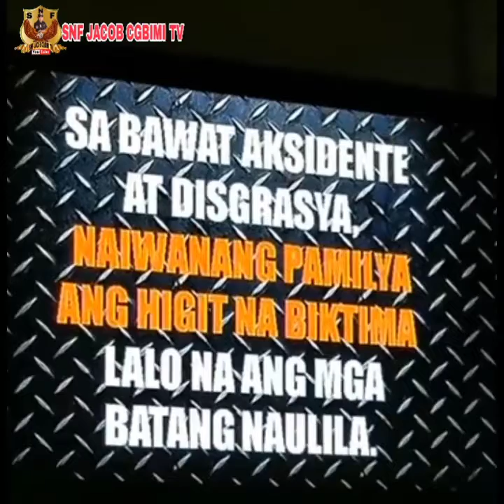LIBRENG SEMINAR COLONEL BOSITA (Ret.) Founder, RSAP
RSAP po ay naghahandog ng LIBRENG Road Safety and Anti-Carnapping Seminar sa mga kapatid nating Riders sa Parañaque City.